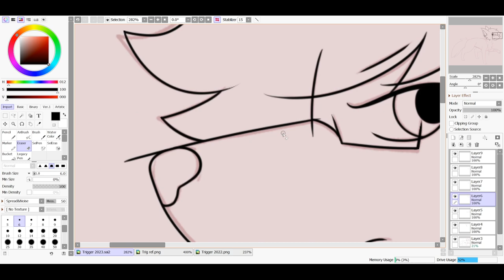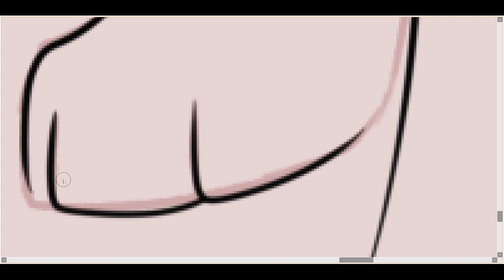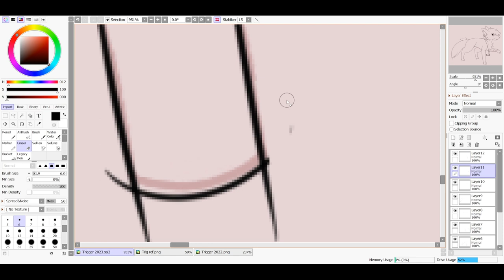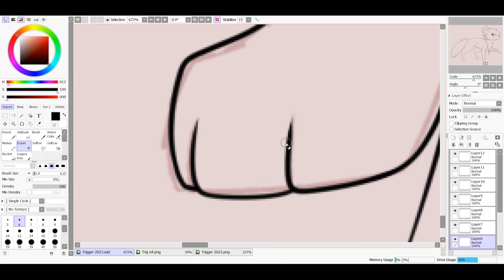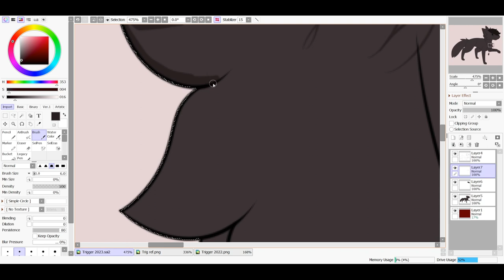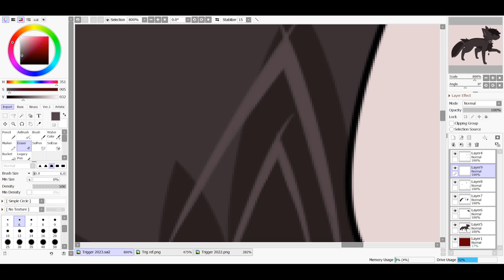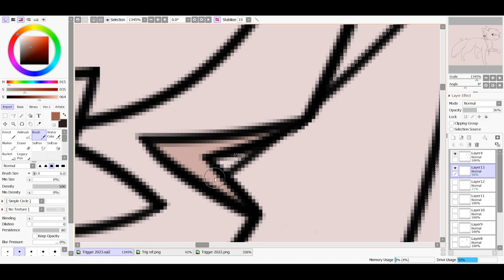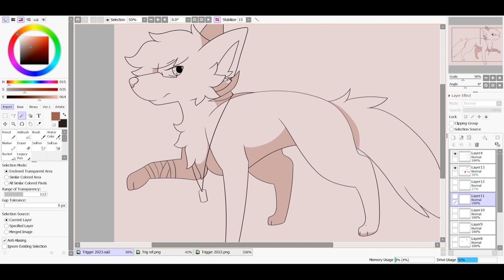Break Me - Trigger 2023 Speedpaint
Another year, another yearly Cocoa upload (don't count the animation I uploaded in April shshshs)
Anyway Trigger redraw!

Songs
Runaway - Guy Arthur
Daydream - Cream Blade (feat. romi)

 • Guy Arthur - Runa...

 • Cream Blade - Day...